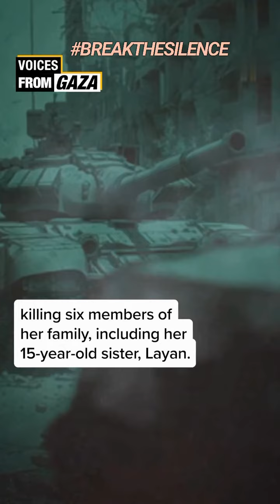Days Since Palestine Red Crescent Society in Gaza Sent Out Rescue Crew to Save 6-Year-Old Hind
Days have passed since the tragic incident in Gaza where a 6-year-old girl named Hind found herself trapped in a car with her killed family members. The Palestine Red Crescent Society (PRCS) deployed a rescue crew to locate and free Hind from the situation. However, it has been days since the crew's last communication and Hind's whereabouts remain unknown.

On [date], the PRCS received an emergency call regarding a motor vehicle accident in Gaza. The caller informed them that a 6-year-old girl, Hind, was trapped inside the car with her deceased family members. The PRCS immediately mobilized a rescue crew and rushed to the scene.

Rescue Efforts

Upon arriving at the accident site, the PRCS rescue team conducted a thorough assessment of the situation and devised a plan to safely extract Hind from the vehicle. They utilized specialized tools and equipment to cut the metal and gain access to the interior. Despite the challenging circumstances, they remained committed to saving the life of the trapped child.

Unanswered Questions

However, as days have passed without any updates, questions arise regarding the fate of Hind and the rescue crew. The absence of communication has raised concerns about the team's safety and the well-being of the young girl. The PRCS continues to work tirelessly to locate them and provide assistance.

Prayers and Support

During this time, the PRCS has received unwavering support from individuals and organizations worldwide. The ongoing concern for Hind's safety and the fate of the rescue crew has inspired prayers and messages of hope. The PRCS express their gratitude for the solidarity and urge everyone to continue praying for a positive outcome.

The disappearance of the rescue crew and Hind, a 6-year-old girl trapped in a car with her deceased family members, has captivated the world's attention. The Palestine Red Crescent Society remains committed to finding them and bringing closure to this incident. In the meantime, the world continues to offer its support and prayers for the safe return of both Hind and the rescue team.